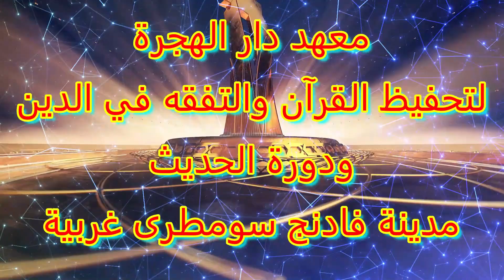PENGAJIAN UMUM KAMIS PAGI 15 AGUSTUS 2024 M